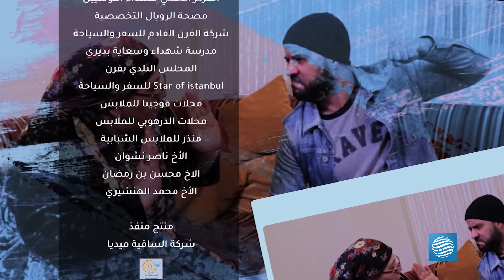القابينة 2 - العركة